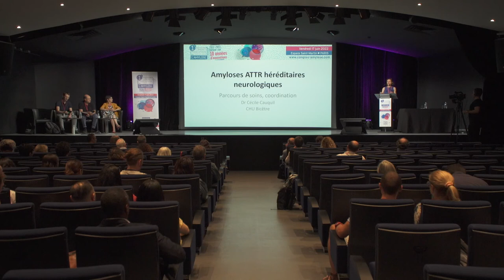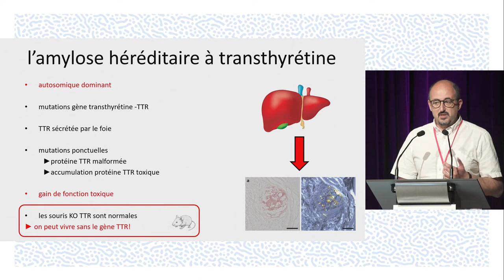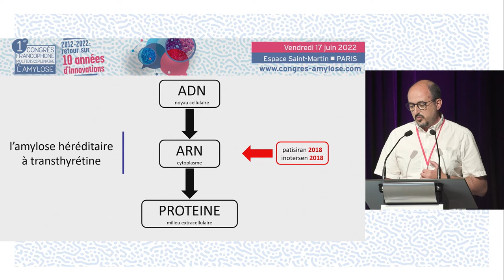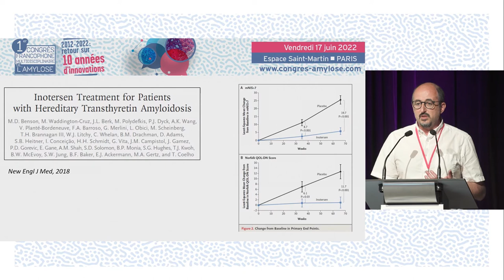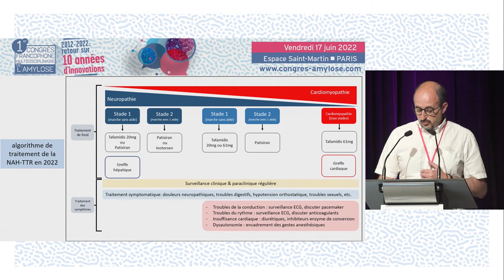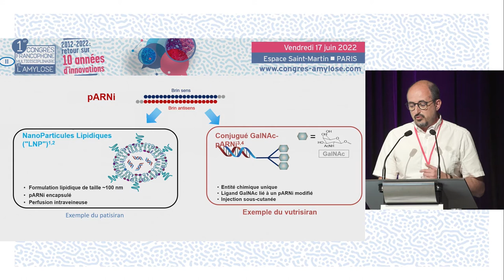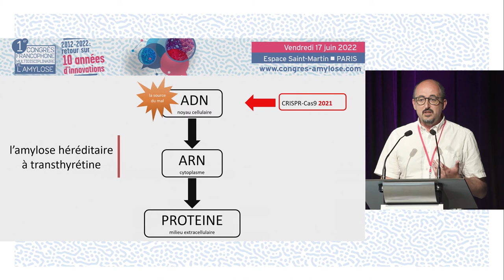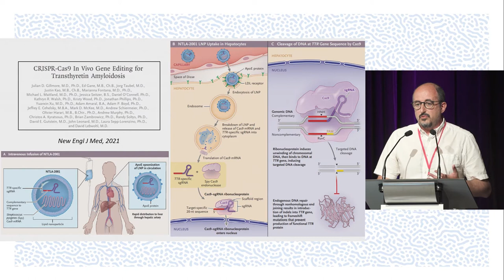Amylose ATTR héréditaires neurologiques - traitements, coordination.CFMA. A.ECHANIZ-LAGUNA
Le Dr Cécile CAUQUIL du Kremlin-Bicêtre réalise une réalise une présentation des traitements pour les patients porteurs d'une Amylose ATTR héréditaires neurologiques. La discussion est commentée par le Pr David ADAMS (Le Kremlin-Bicêtre), Pr Vincent ALGALARRONDO (Paris), Dr Anne MANTEL (Le Kremlin-Bicêtre).